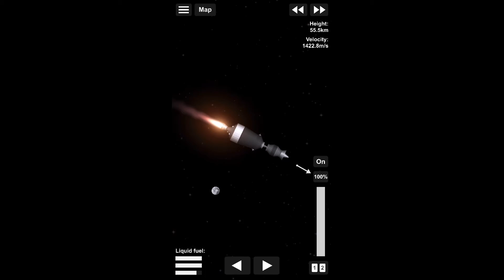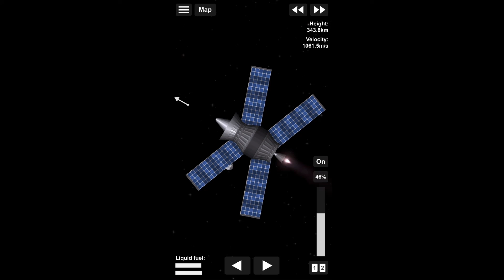Ariane 5 Showcase / Rocket mission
New rocket design by me